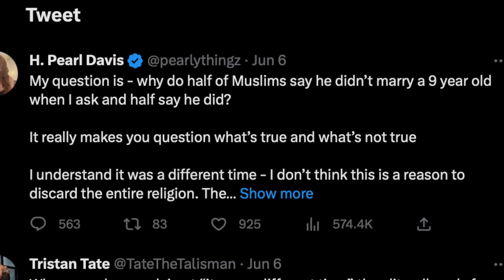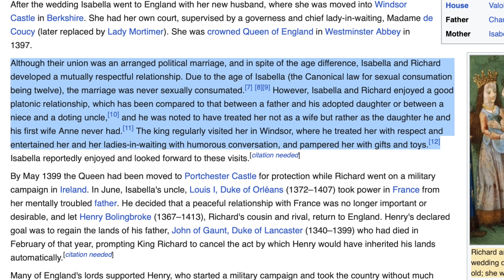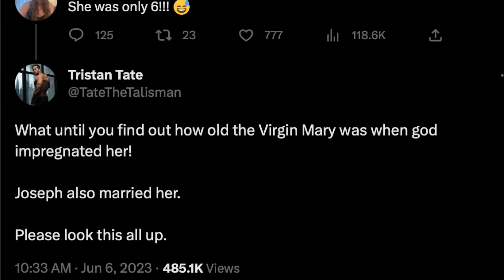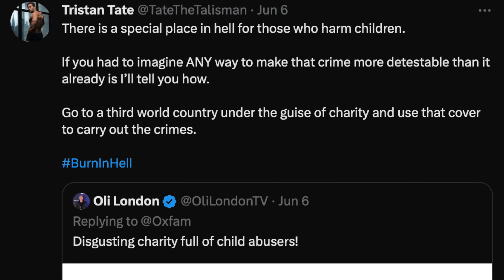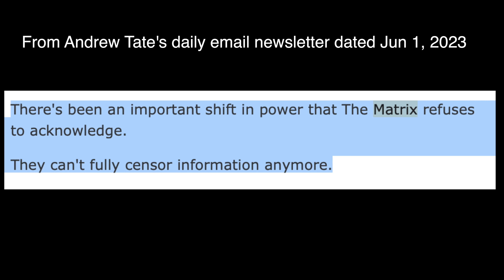Tristan Tate Tries to DEFEND The INDEFENSIBLE!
Andrew Tate's brother, Tristan Tate, has recently gone on Twitter defending the indefensible when it comes to Islam and Muhammad on a tweet that @JustPearlyThings posted. It seems that the Tate's have left one Matrix system, for another.

The video that proves beyond a reasonable doubt that Muslim scholars have lied about the Quran (by @acts17polemics )

Facebook.com/whaddoyoumeme
Twitter.com/whaddoyoumeme
Instagram.com/whaddoyoumeme